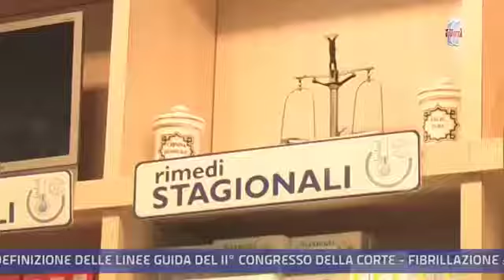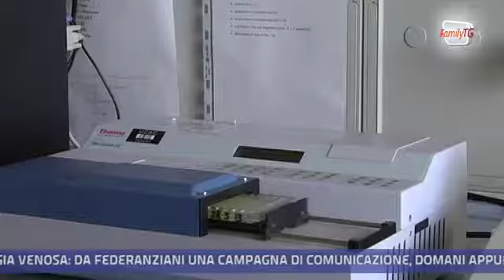Family Tg 15/10/2013 - L'importanza del vaccino adiuvato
Più del 50 per cento degli italiani dice di non voler fare il vaccino contro l'influenza: sono considerati poco sicuri. Per superare la diffidenza in tema di prevenzione Federanziani rinnova come ogni anno il suo appello a vaccinarsi e in particolare ricorda l'importanza del vaccino antiinfluenzale adiuvato. Dei suoi vantaggi ce ne ha parlato Luigi Sudano, comitato scientifico FederAnziani.